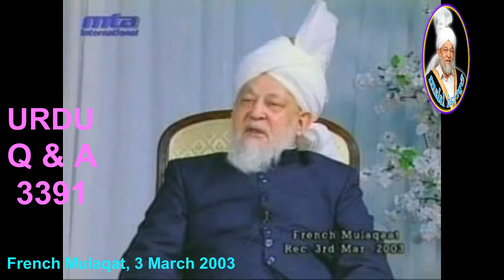کیا اکیلا 1 آدمی جمعہ کی نماز پڑھ سکتا ہے؟ (3391)